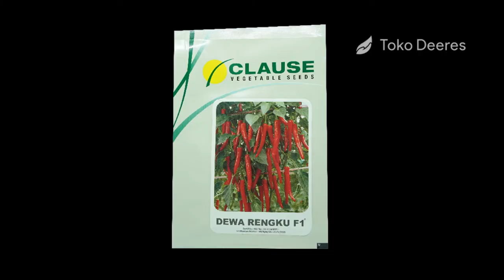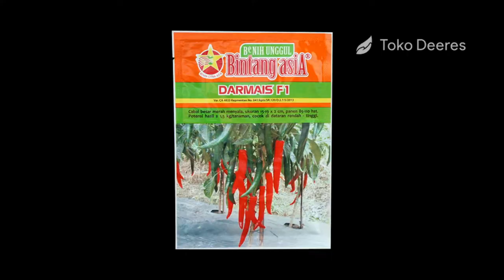5 Bibit Cabai Besar Paling Bagus | Pilar, Dewa Rengku, Arimbi, Darmais, Panex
Bibit Cabai Besar Paling Bagus dan Laris Manis

Hai Juragan! Selama beberapa tahun menemani Juragan, Toko Deeres mendapati beberapa benih menjadi produk teratas yang paling laris. Informasi berikut sangat penting bagi Juragan petani cabe yang menginginkan bibit cabai besar paling bagus.

Sebelum melihat apa saja benihnya, ada baiknya jika Juragan menonton video sebelumnya tentang cabe besar yang tahan penyakit. Dengan itu Juragan akan lebih mudah memahami review kali ini.

Sudah ada dari Bintang Asia, Cap Kapal Terbang, Cap Panah Merah, dan Clause. Kesemuanya ini merupakan benih bersertifikat. Jadi, sudah tidak ada kata meragukan.

Di Toko Deeres, benih-benih inilah yang paling banyak dicari. Macam-macam keunggulannya. Kita fokus ke dua benih terlebih dahulu, Darmais dan Dewa Rengku.

Hasil cabe dari satu tanaman lebih banyak Dewa Rengku. Namun, buahnya lebih panjang milik Darmais. Pada kenyataannya, di Toko Deeres cabe Darmais lebih banyak diminati. Hingga saat ini sudah terjual ratusan produk.

Berbeda dari tiga benih lainnya, Darmais dan Dewa Rengku cocok tanam di semua daerah, bisa di dataran rendah sampai tinggi. Sedangkan ketiga benih ini, Arimbi, Panex, dan Pilar hanya beradaptasi dengan baik di dataran menengah hingga tinggi. Dua benih ini adalah alternatif bagi Juragan petani cabe besar di dataran rendah.

Sekarang, kita ke benih yang ketiga yaitu Arimbi. Benih ini menjadi cabe besar paling laris ketiga. Namun, akhir-akhir ini, peminatnya lebih banyak dari biasanya. Saya rasa karena cabe ini bisa ditanam juga di musim hujan. Sebab Arimbi memiliki ketahanan terhadap layu yang kuat.

Lanjut ke benih Panex, dari Cap Panah Merah. Umur panennya hampir sama seperti benih Darmais. Varietas cabe besar ini sudah tahan terhadap layu bakteri dan pembusukan tanaman. Panex menjadi benih keempat yang paling laris. Keunggulan yang paling menojol darinya adalah lebih cepat panen perdana.

Lagi, dari Cap Panah Merah. Cabe Pilar juga tahan terhadap penyakit sama seperti Panex. Meskipun umur panennya lebih lama, banyak Juragan di Toko Deeres lebih memilihnya. Perbedaan peminatnya bahkan sampai 2 kali lipat.

Bisa jadi karena Pilar adalah varietas yang rilis lebih dulu. Jadi, sudah banyak petani yang mengenalnya. Hasilnya pun juga tidak mengecewakan. Selama ini, belum ada petani yang mengeluh mengenai hasil dari cabe Pilar.

Sekarang, manakah yang terbaik? Melihat peminat cabe besar selama ini di Toko Deeres, cabe besar Panah Merah adalah yang teratas. Cabe Pilar adalah benih cabe besar yang paling laris.

Untuk mengobati rasa penasaran Juragan, benih-benih ini bisa didapat dengan mudah di tokodeeres.com. Setiap produk akan dijabarkan deskripsinya lebih menyeluruh. Tidak terbatas hanya benih ini saja, tetapi juga ada benih lain yang barangkali justru lebih memikat.

Saya harap pembahasan kali ini membantu Juragan. Jangan sampai ketinggalan informasi dari channel ini. Pastikan Juragan menekan tombol loncengnya ya. Sekian dari saya, sampai jumpa di waktu yang akan datang.

toko deeres
benih
bibit
BIBIT CABAI BESAR YANG PALING BAGUS DAN LARIS MANIS DIPASARA
bibit cabai besar paling bagus
toko deeres
cabe besar produk panah merah
Cabe besar musim hujan
cabe columbus f1
harga cabe besar
benih cabe besar unggul
benih cabe unggul
cap kapal terbang
cabe panex 100 f1
Cabe besar pilar f1
cabe besar anti virus
bibit cabe besar panah merah
cabe besar baja mc f1
cabe besar imperial
budidaya cabe besar di musim hujan
Pilar
Dewa Rengku
Arimbi
Darmais
Panex